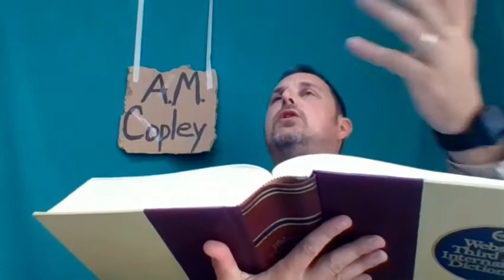2021 08 19 A.M. Copley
Morning Announcements for CFMS for August 19. 2021